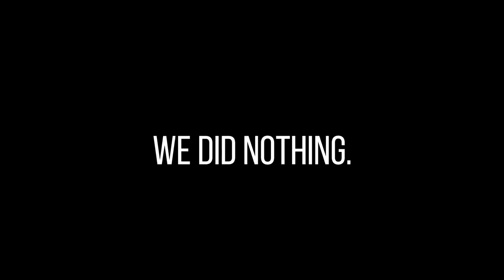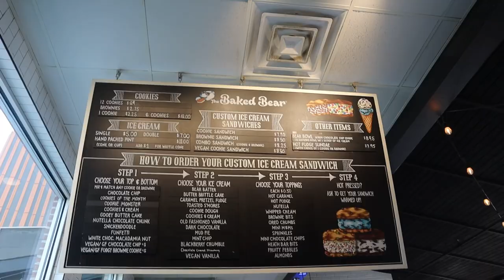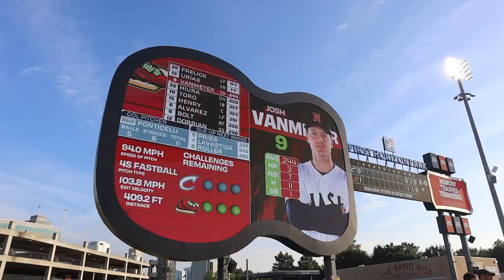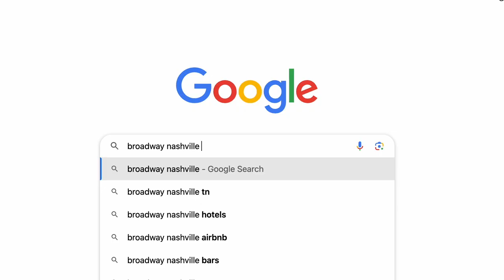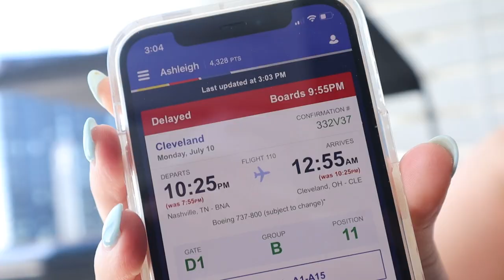NASHVILLE GIRLS TRIP VLOG (shopping, music, and chicken)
and it was national fried chicken day.